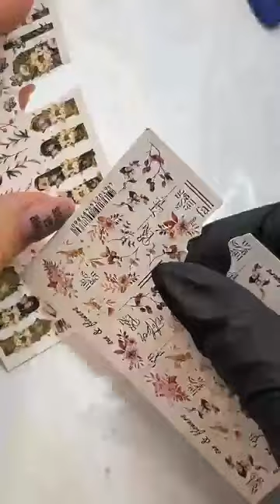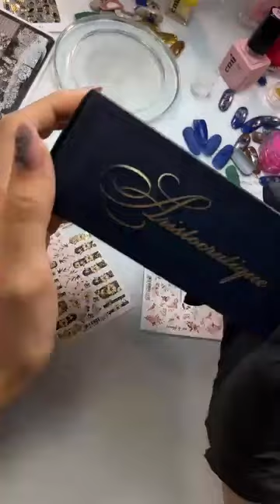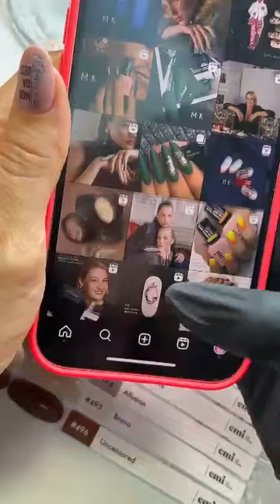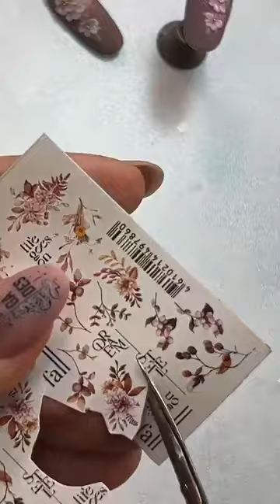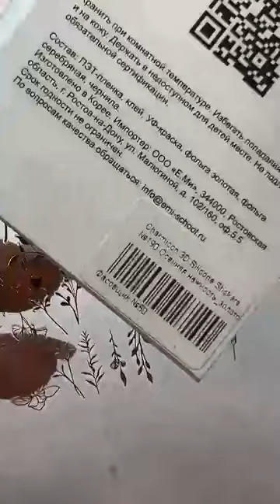Прямой эфир Екатерины Мирошниченко, посвященный осенним дизайнам с пластилином.